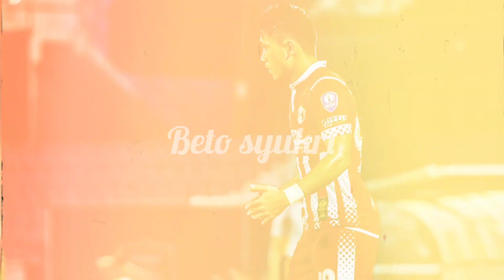GILIRAN NATANAEL SIRINGORINGO TINGGALKAN TRW KELANTAN FC.